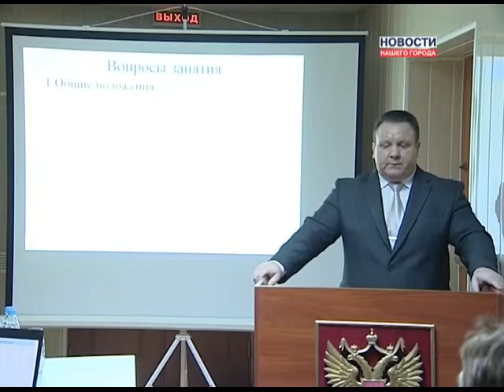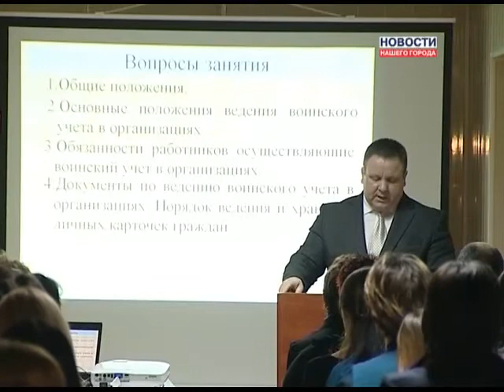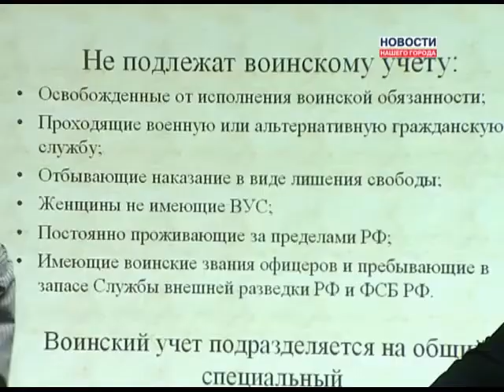В военкомате прошли занятия-МН